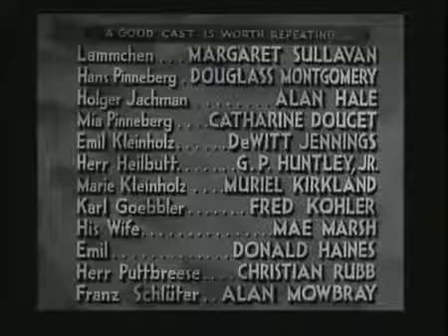Douglass Montgomery, Margaret Sullavan, Christian Rub "Little Man, What Now?" 평범平凡한남자男子 이제 어떻게1934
In Germany in the 1930s, a young couple are struggling against poverty. Hans is a small business agent. He is happily married to Emma, whom he affectionately calls 'Lämmchen' (small lamb). They must keep their marriage a secret in order for Hans to keep his job, as his boss wants him to marry his daughter. Hans loses his job when the truth comes out. They move in with his stepmother in bustling Berlin to find success. Hans gets a small job in a department store. Things are okay until they find out that his stepmother is really a notorious madam and runs an exclusive brothel.